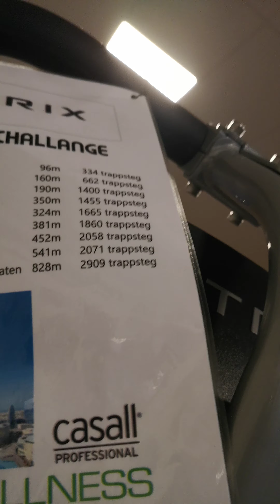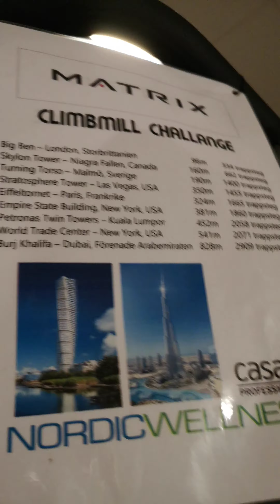Do a challenge with me!! 😃😃😃😃